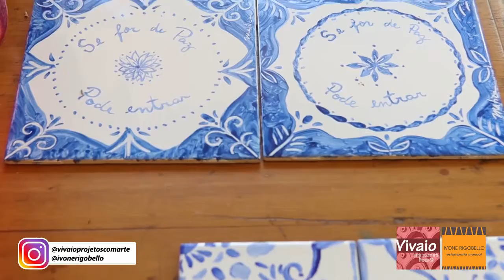Vendas de Natal Matiza e Ivone Rigobello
As duas irmãs mostram e falam sobre seus produtos em porcelana, kokedamas e estamparia manual. Divulgam suas vendas de natal 2020. Vídeo produzido e editado por Murilo Quilice na cidade de Mococa, SP.